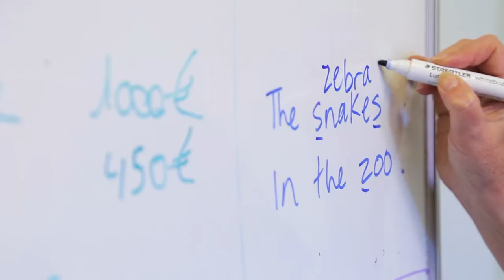English in Chester 25+ course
The 25+ Course - English for Everyday Life and the Workplace

25+ Courses are short, intensive English language programmes suitable for people who want to study in small classes to develop their English language skills in a general or work-related context.